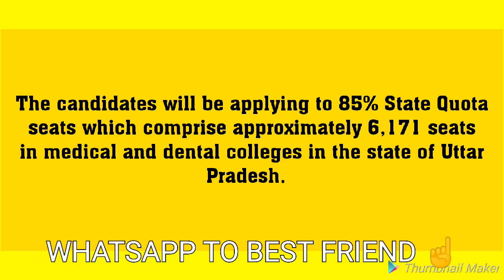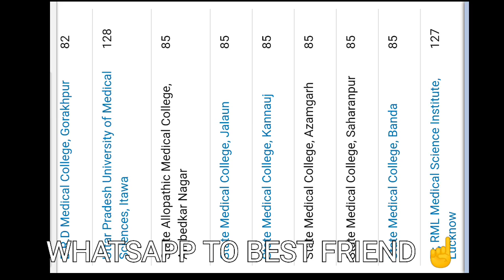UP COUNSELING DATES PRIVATE MBBS COLLEGES 2019 MERIT LIST UP MBBS 2019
PHYSICS -

BIOLOGY -

CHEMISTRY -

up mbbs seats,
up mbbs private college fees,
up mbbs counselling 2019,
up mbbs cut off 2019,
up mbbs merit list 2019,
up mbbs application form 2019,
up mbbs bds merit list 2019,
up mbbs college fees 2019,
up mbbs document verification,
up mbbs fees 2019,
up mbbs mop up round 2019,
up mbbs private colleges,
mbbs seats in up 2019